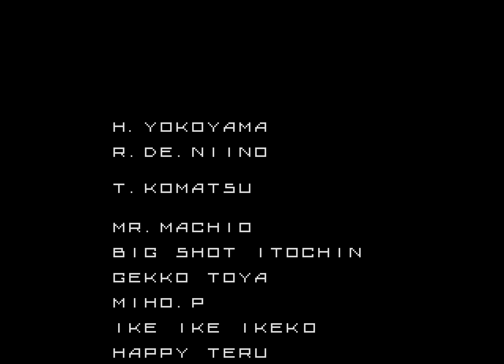BlaZeon Longplay (Arcade) [QHD]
Developed and published by Atlus in 1992